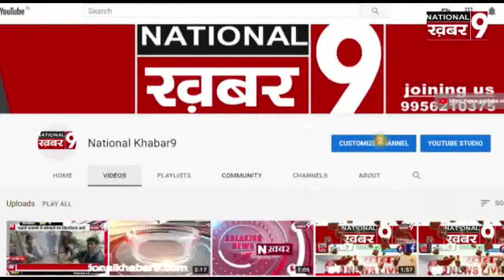लक्ष्मण कुमार झा को किसान कांग्रेस के प्रदेश महासचिव बनाने पर समर्थकों ने फूल माला और मिठाई खिलाकर ब